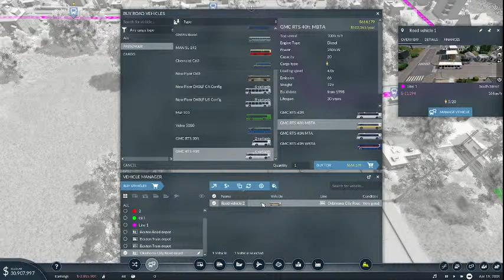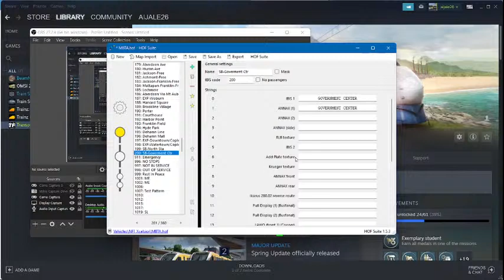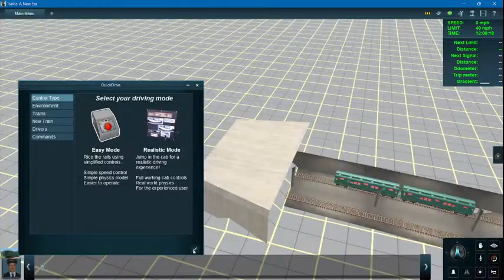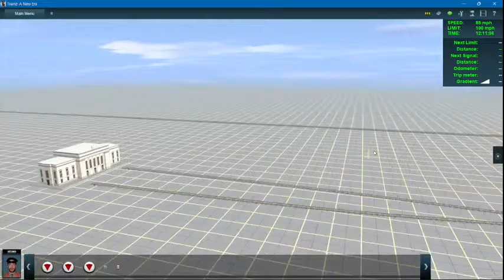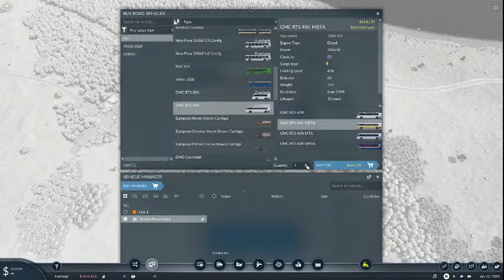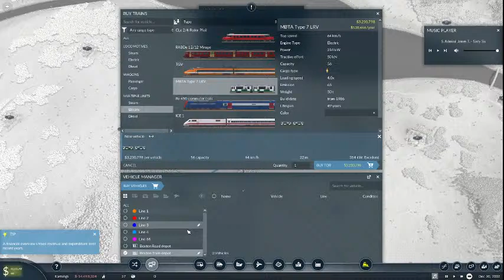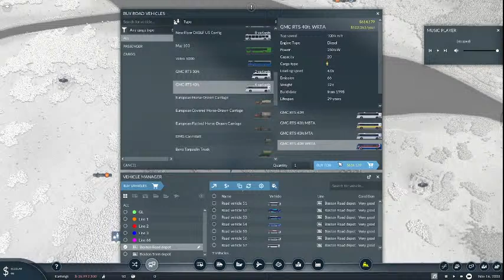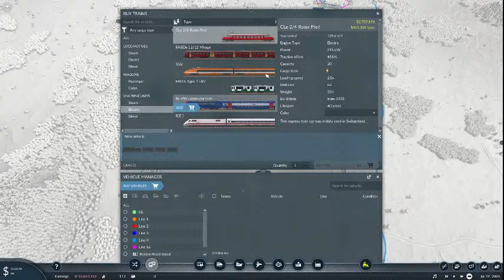Can I run the T (MBTA In Transport Fever 2)